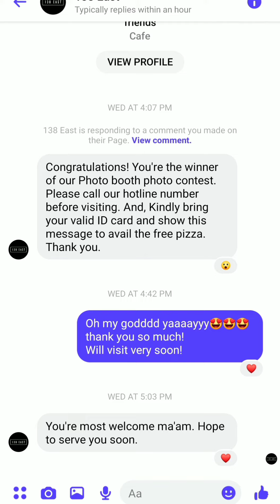Went for a free pizza at 138 East!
Hey everybody, this is my 100 th video on youtube!
The pizza was really good,
The crust was Crunchy, chicken and cheese was good in quantity!